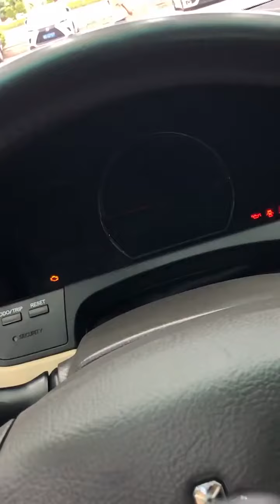[Tổng hợp] Chăm sóc, vệ sinh xe ô tô chuyên nghiệp 21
Chuyên cung cấp:
- Thảm lót sàn ô tô 5D 6D 5 chỗ, 7 chỗ, lót cốp, ốp lưng ghế,...
- Lót chân, lót cốp xe máy điện vinfast, honda,...
- Nguyên liệu thảm sàn 5D dày 5 lớp đầy đủ mẫu mã trên thị trường
- Nguyên liệu bọc trần ô tô da 5D
- Tìm kiếm đơn vị cộng tác viên, garage, xưởng nội thất ô tô, Cửa hàng rửa xe, may nệm ghế, bọc ghế ô tô, làm đẹp trang trí ô tô
"🔥 Xedep247 -Chuyên sản xuất và cung cấp thảm lót sàn Sàn 5d, 6d, 8d, full sàn 360 kín toàn bộ mặt sàn, đa dạng mẫu mã, đáp ứng mọi nhu cầu , chắc chắn đem đến cho bạn sự hài lòng tuyệt đối.
👉 Quý khách vui lòng để lại số điện thoại để được nhân viên tư vấn sản phẩm phù hợp dòng xe mình đang sở hữu ạ!
🌐 https: xedep247.net
🏤 Fanpage  : Xedep247.net - Thảm sàn ô tô 5D 6D
🏤 HCM:  205 Nguyễn Phúc Chu, Phường 15, Quận Tân Bình, HCM
📛 FREESHIP TẠI HỒ CHÍ MINH | SHIP TOÀN QUỐC

© Nếu có bất cứ thắc mắc, khiếu nại nào về bản quyền hình ảnh cũng như âm nhạc có trong video, mong chủ sở hữu liên hệ trực tiếp qua địa chỉ G-mail
 ❤️ Xin cảm ơn! Chúng tôi sẽ xóa ngay sau khi nhận thông báo!
© If you have any questions, complaints about the copyright of the image or music included in the video, please contact the owner directly at G-mail
❤️ Thanks! We will delete immediately after receiving the notification!